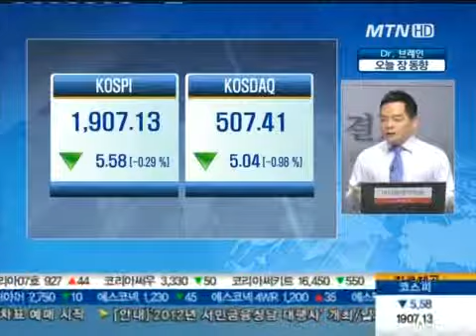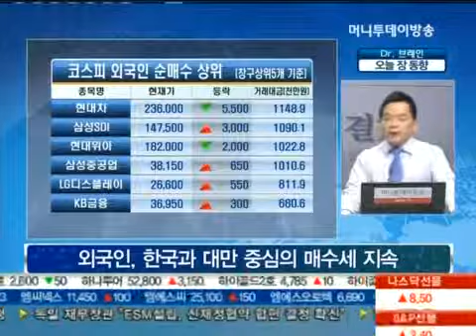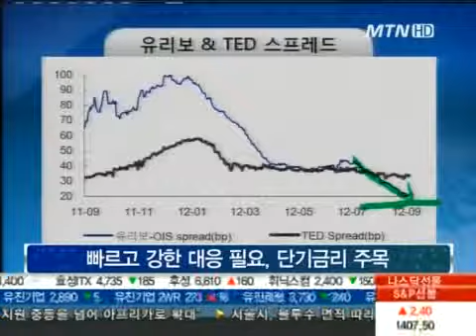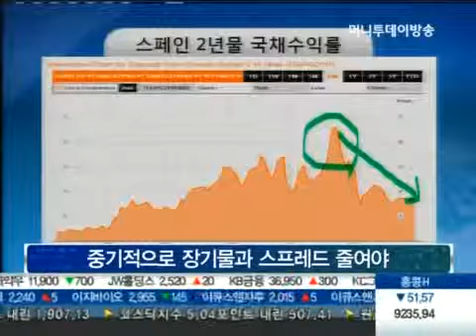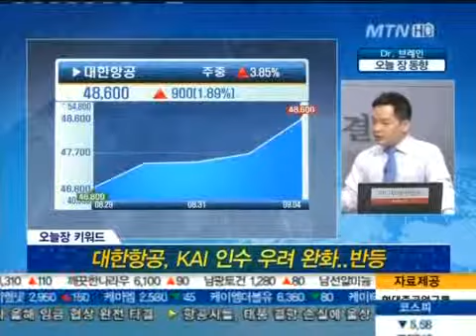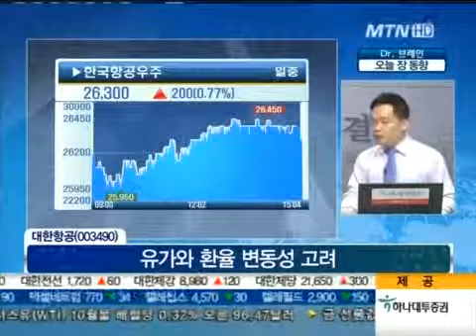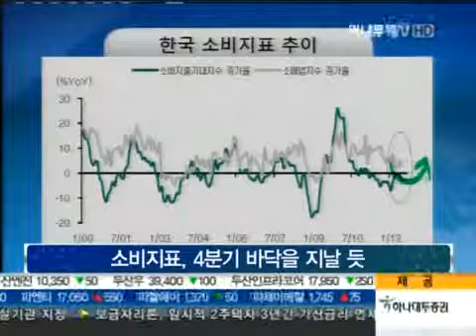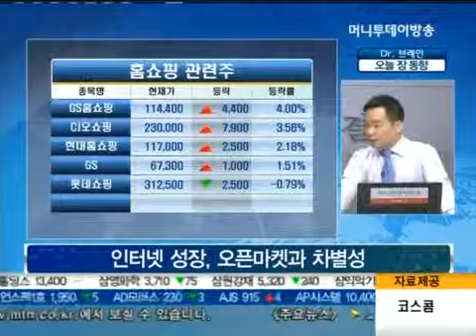'수급주체 매매 공방' 코스피 1,910p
오늘 장 국내증시 동향과 밤 사이 주목해야할 해외시장 이슈는? 내일 장 전망과 전략, 공략해야할 종목은?

이 모든 궁금증이 한 번에 해결되는 프로그램, 박소현의 결(結). 장 마감 이후 필요한 내일 장 전략과 공략 종목을 제시합니다.

[Dr.브레인 - MTN 애널리스트 김종효 전문위원]

 ▶ 오늘 장 키워드
① '수급주체 매매 공방' 코스피 1,910p
② 스페인 안달루시아 정부 재정지원 요청
③ 대한항공, KAI 인수 우려 해소..반등
④ 홈쇼핑주, 4분기 실적개선 기대에 ↑

▶ 외국인 수급 전망
- 한국 · 대만 중심 매수세 지속
- 이슈에 따른 단기 변동성 확대 유의
- 장기 한국증시 매수세 이어질 것

- 한국항공우주 인수관련 부담 여전
- 유가와 환율 변동성 고려
- 제한적 수준의 반등은 이어질 듯

▶ 홈쇼핑주 강세
- 제한적 국면의 상승세 예상
- 소비심리 움직임과 지수 방향성 주목

※생방송 '박소현의 결(結)'은 매일 오후 2시 57분에 방송되며, 장 마감 동시호가부터 오늘장 리뷰에서 내일장 프리뷰까지 전망·전략을 세워주는 머니투데이방송의 감초 프로그램.

이 방송은 머니투데이방송 홈페이지 및 케이블방송에서 라이브로 시청하실 수 있습니다. 또한 방송 종료 후에는 인터넷 다시보기로 시청하실 수 있습니다.